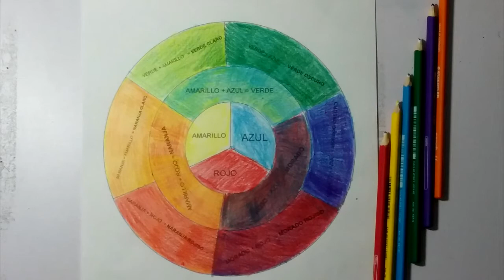LA ROSA CROMÁTICA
VÍDEO PARA LOS ALUMNOS DE 7MO GRADO. La rosa cromática (también referida como un círculo cromático o de colores) es una representación visual organizada de colores acomodados de acuerdo con su relación cromática, mostrando los colores primarios, secundarios, terciarios.
LOS MATERIALES QUE UTILIZAREMOS SON LAS TEMPERAS Y PINCEL, PERO SI NO DISPONES DE ESTOS MATERIALES LES PUEDES UTILIZAR LÁPIZ DE COLORES.